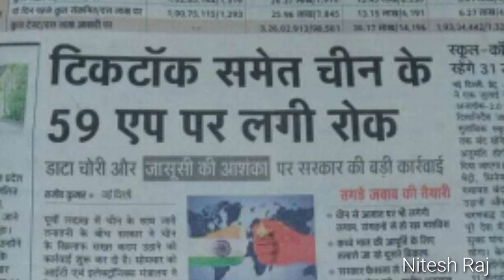China Apps Uninstall |All Chinese app is removed your Mobile 2020 |How to know Chinese app|Bycottapp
Hello friends,
Friends is video me aap janege ki kun si 59 chaina apps bharat sarkar dawara hata diya gaya hai.
Agar aap 59 Apps me se koi v apps use kar rahe hai to avi uninstall kar sakte hai.